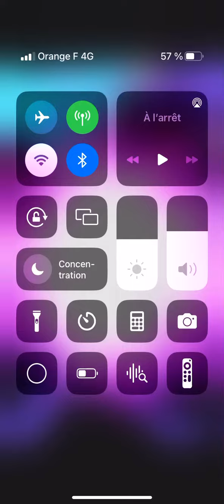Dragon Quest Dai no Daibouken Tamashii no Kizuna / Event / Dragonoid Baran (Ultimate)